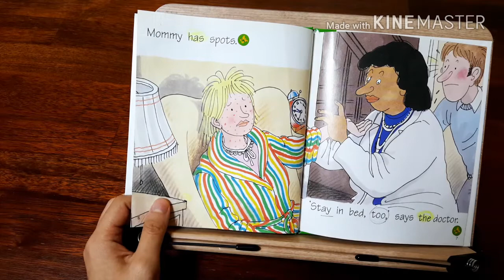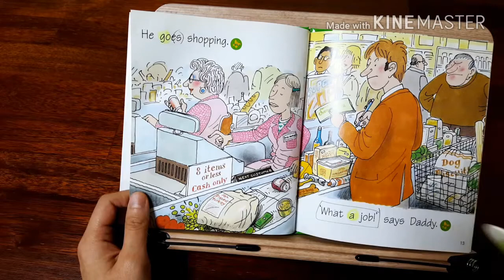영어 책읽어주기- ORT stage2 11.Spots 오알티읽어주기 옥스포드리딩트리,엄마표영어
영어책 읽어 주는 채널입니다. 엄마와 아이가 같이 진행합니다.